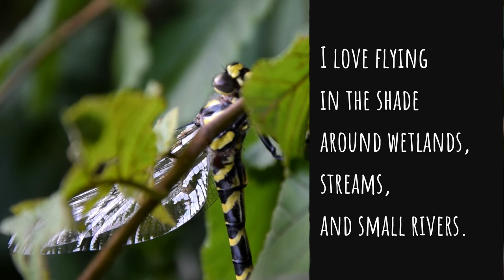Wild Interviews | S1 E4 | Cordulegaster heros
We introduce to you our fourth interviewee: Balkan goldenring!
Even though he is one of the largest dragonflies, his family numbers are declining. He is a very important species! Lets hear what he has to say!
This is the series of really short fun fact videos representing interesting and important species that live in our neighborhood.
We hope you will find out new things through these interviews and you will strive to explore and learn more!

Edited and narrated by:
Dimitrija Savić-Zdravković

Video material:
Dimitrija Savić-Zdravković
Marko Nikolić

This video was done in cooperation with Aca Đurđević and his project on Dragonfly conservation in Serbia!

This channel was created within the project “Hidden corners of Serbia - Preserve our freshwaters from oblivion”, financially supported by The Rufford Foundation from Great Britain.
This project is supported by the biological society "Dr Sava Petrović" and Institute for nature conservation of Serbia.